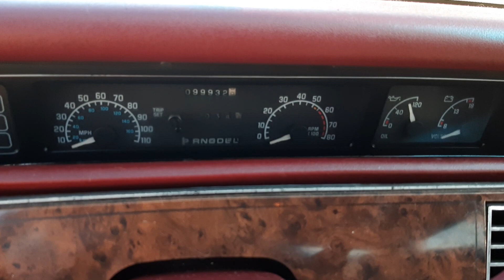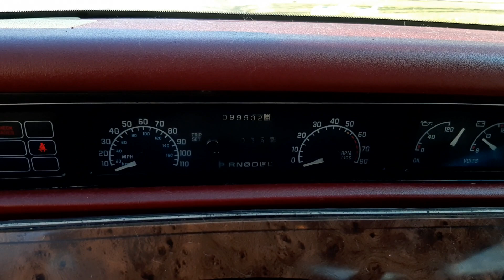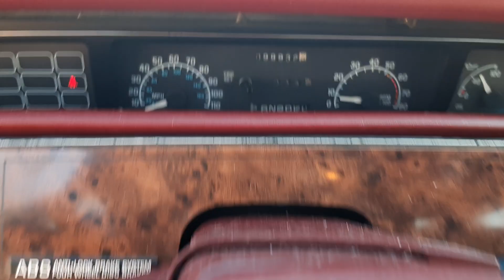Quick Startup: My 1992 Buick Regal Limited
Christine is getting close to 100,000 miles and I still been putting a lot of miles on her!